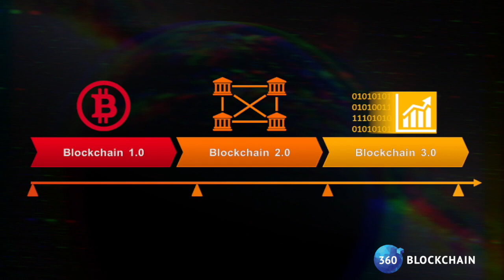360 Blockchain Inc.(CSE: CODE) : 2018 Corporate Update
360 Blockchain Inc. has an all-round view to accelerate the development and application of revolutionary blockchain technologies by investing capital and expertise. We are founded on the belief that blockchain technology, essentially a distributed ledger which is transparent and incorruptible, has the potential to transform the way business is conducted, delivering security, cost savings and efficiency gains not seen before in our internet connected world. 360 Blockchain will be focused upon identifying and empowering blockchain technologies applying to crypto-currencies, smart contracts, eSports, data management, the internet of things, equity trading, privacy applications and beyond.